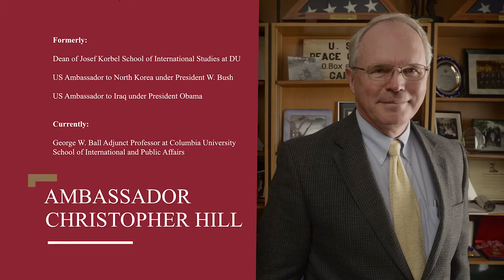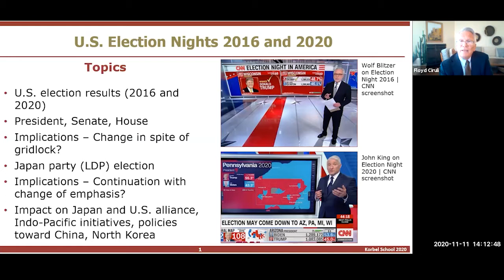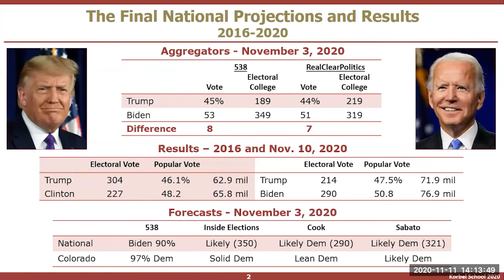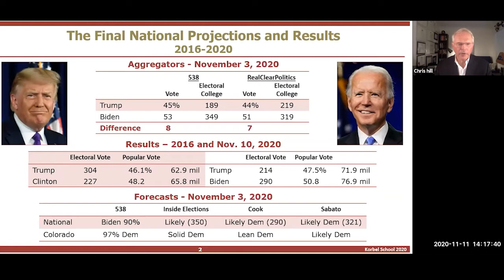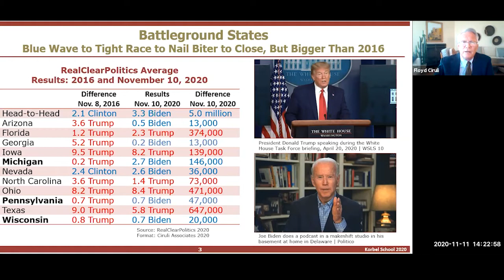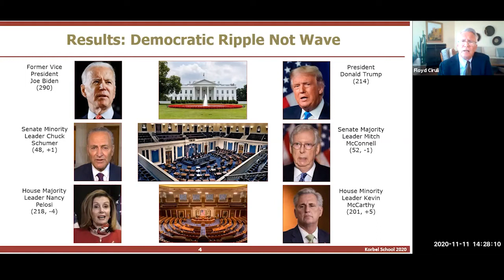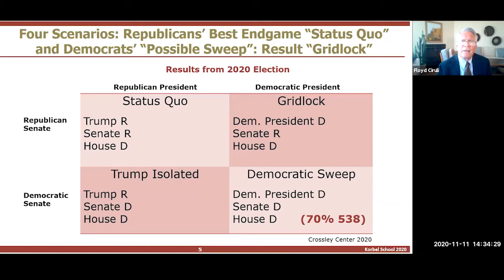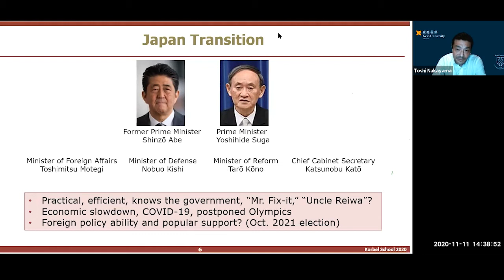Foreign Policy Impact of the U.S. Election: U.S. and Japan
This event discussed the U.S. election results, the recent change in government in Japan, and their foreign policy impacts on the U.S.-Japanese alliance and policy in the Indo-Pacific region. The video includes Korbel School speaker, Ambassador Christopher Hill, now at Columbia University, joined by Japanese political and election television commentator, Professor Toshihiro Nakayama of Keio University in Tokyo. Crossley Center Pollster and Professor Floyd Ciruli moderated the discussion.